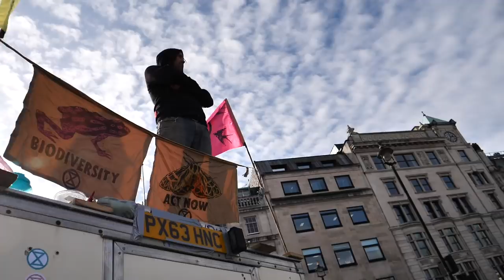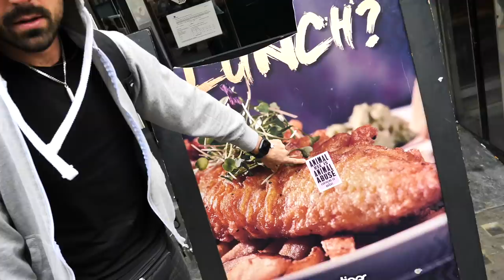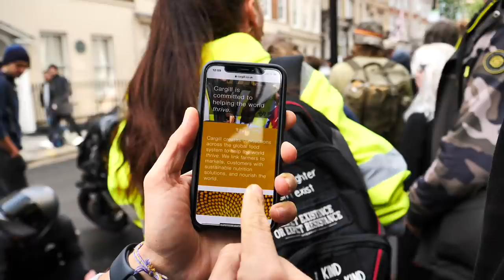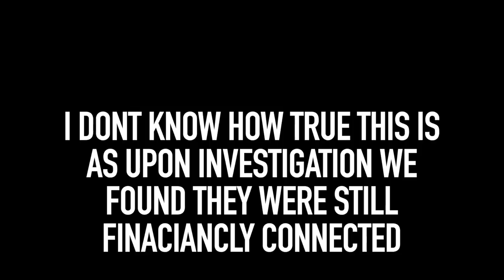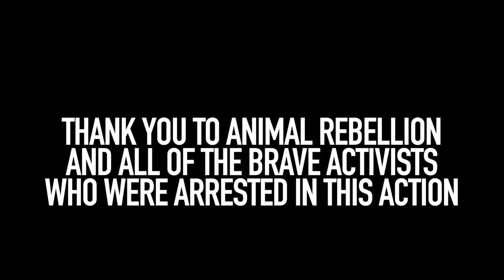200 Police Defend Uk's Biggest Fish Market From Vegan Activists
Animal Rebellion target 2 major strong holds for animal agriculture resulting in multiple arrests.